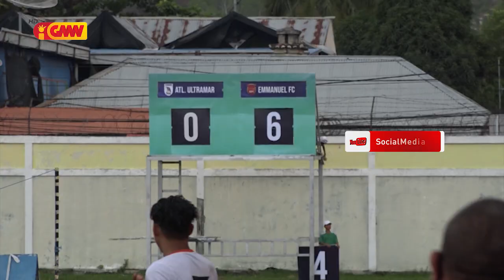Fc. Emanuel festa golu ba guarda rede Atl.Ultramar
Ekipa futebol Emanuel festa Golu ba Guarda Rede Atlético Ultramar iha Kuntinuasaun Liga Futebol Timor Leste